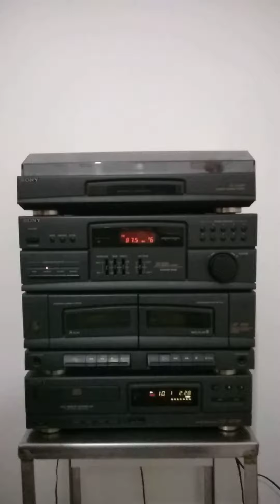A Escrava Resgatada c/Mateus Iensen e irmãos falavinhas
Recordando o passado, sucesos que marcaram épocas